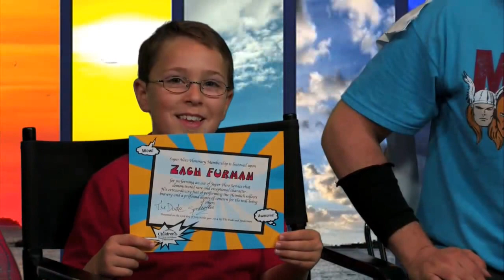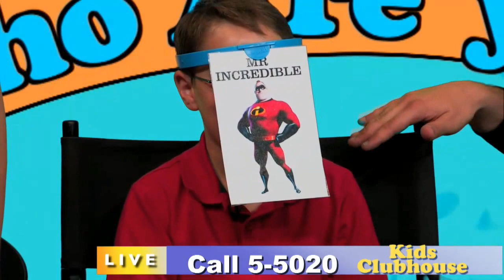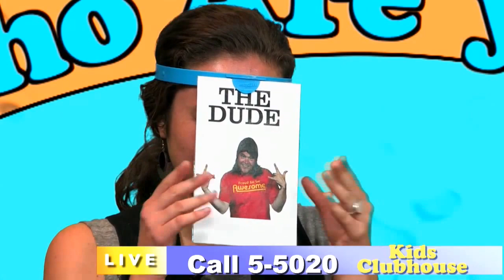Kids Clubhouse 07 23 14 Superheroes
Here is Spider-Man on the Star Studio TV show at the Children's Hospitals and Clinics of Minnesota surprising Zach. I had a blast on the show and would like to thank the MN Superheroes United for the opportunity to be able to meet Zach and present him with his Super Hero Certificate. Way to Go Zach, swing-on Spidey-fans.